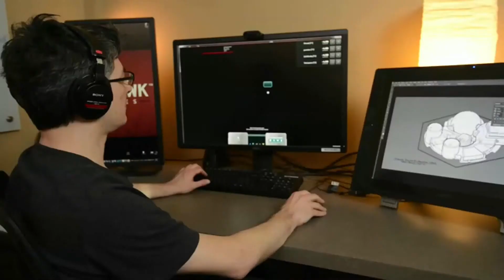Offworld Trading Company Gameplay Trailer